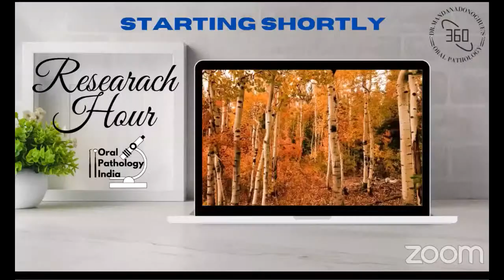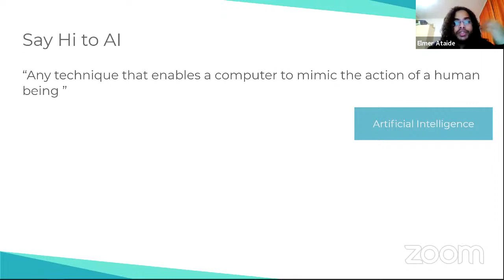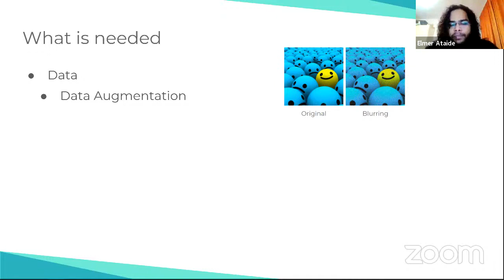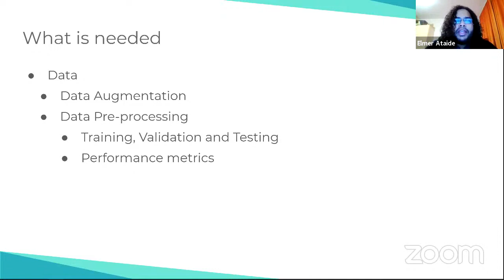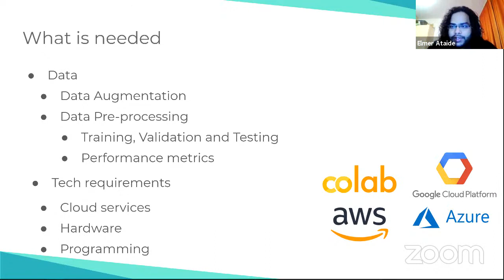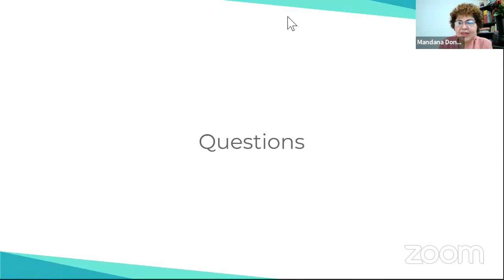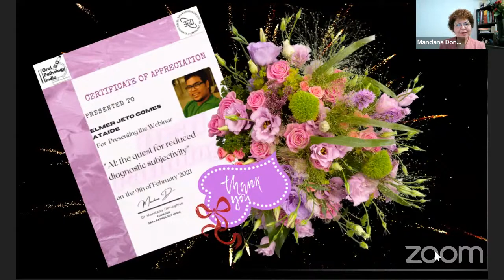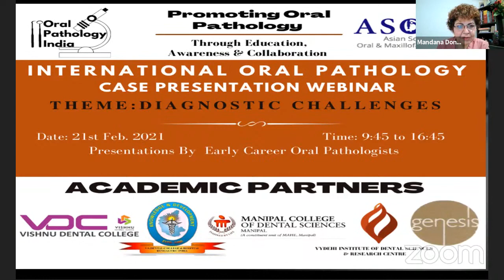AI: the quest for reduced diagnostic subjectivity |Oral pathology 360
Artificial Intelligence (AI), the quest for reduced diagnostic subjectivity, will answer - how to use AI in research?  How to set it up?  Can you use it without a very huge budget? Can it be used in practice? Can it ever replace us? Do we need to feel threatened by it?
There is no doubt that AI's immense abilities can greatly supplement our diagnostic abilities both in research and practice, but many questions remain unanswered.
On this OralPathologyTuesdays ResearchHour, we have Elmer Jeto Gomes Ataide, who has an in-depth understanding of the technology and has been using it in both imaging and pathology in association with the medical faculty of Otto-von-Guericke University Magdeburg will take us on a journey of how to set up and use the technology.
Department of Radiology and Nuclear medicine
INKA-Application Driven Research
Otto-von-Guericke University Magdeburg, Medical Faculty
Magdeburg-Germany

0:00 Starting soon video
5: 36 greetings & Introduction
9:51 Lecture
10:50 talk map
12:06 say Hi to AI
17:06 AI in medicine
20:39 AI in diagnosis
26:23 What is needed
47:29 what is out there
51:37 Benefits and drawbacks
54:37 Throwback ( summary)
54:45 is AI going to replace us?
57:39 Q&A